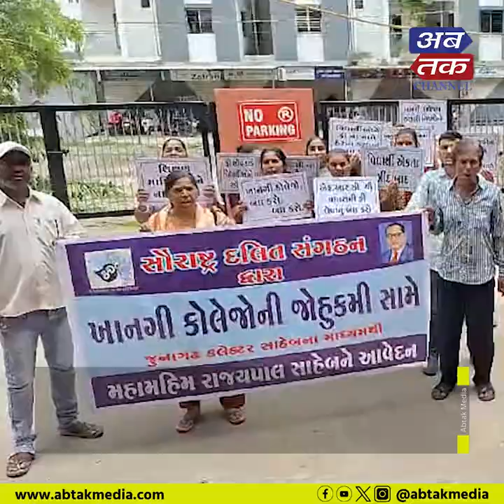Junagadh : ફ્રી શિપ કાર્ડ માન્ય રાખવા સૌરાષ્ટ્ર દલિત સંગઠન દ્વારા કલેકટરને આવેદન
જુનાગઢ : ફ્રી શિપ કાર્ડ માન્ય રાખવા સૌરાષ્ટ્ર દલિત સંગઠન દ્વારા કલેકટરને આવેદન